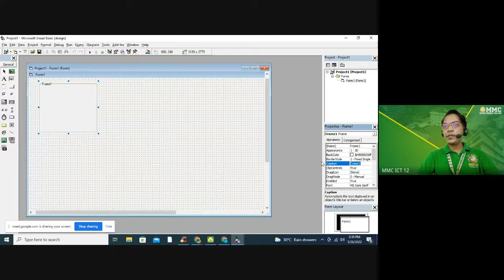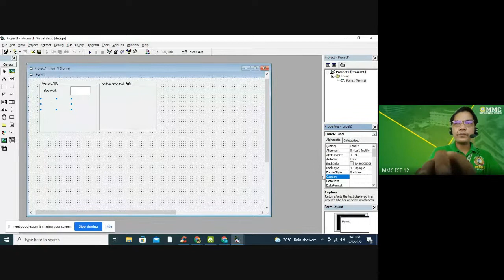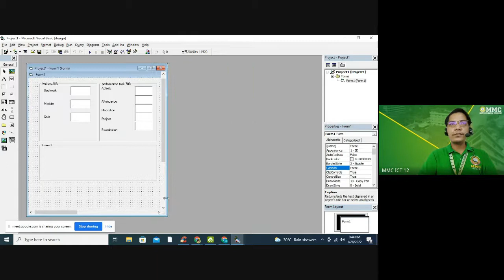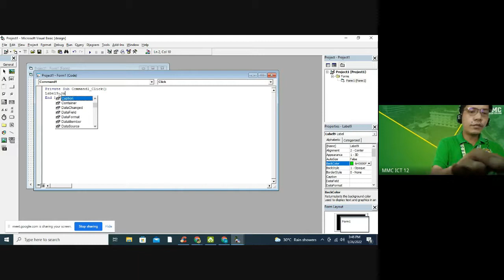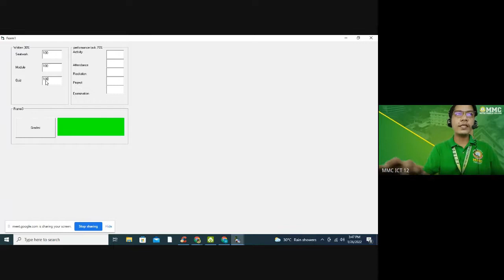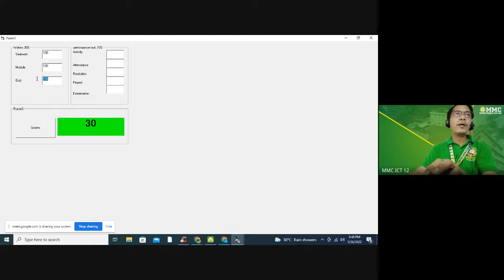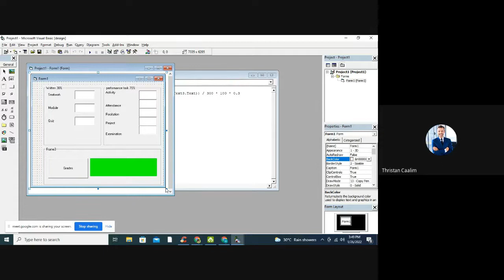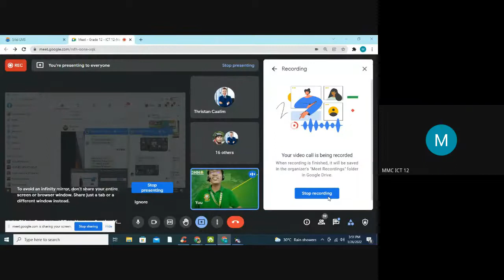Grading system in visual basic (Activity)